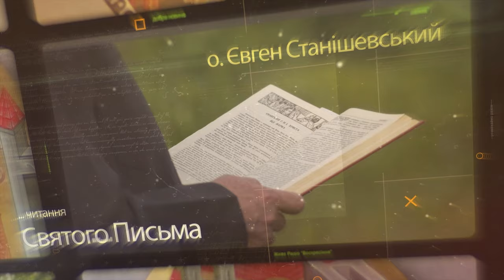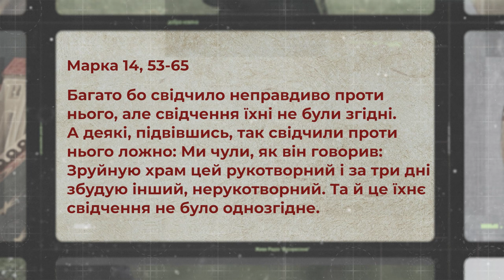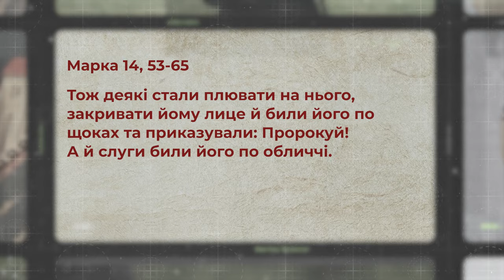Суд над Ісусом в синедріоні. Марко 14, 53-65 | о. Євген Станішевський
Хто керував синедріоном і яку владу вони мали у єврейському народі? Чи справді Христос говорив, що зруйнує Єрусалимський храм і за три дні відбудує його? Чому слова Ісуса «Я є» так розізлили первосвященника, що він засудив Його на смерть?

Отець Євген Станішевський роздумує над уривком Євангелія від Марка 14, 53-65, про те, як Ісуса схопили в Гетсиманському саду.

Ефір 16 квітня, о 19:00, на Воскресіння. Живе радіо і Живе телебачення

Поширюйте відео!

Україна молиться!